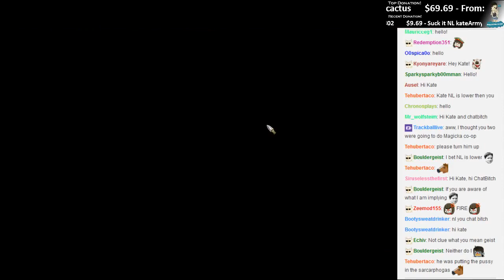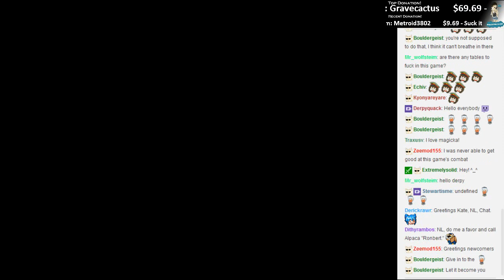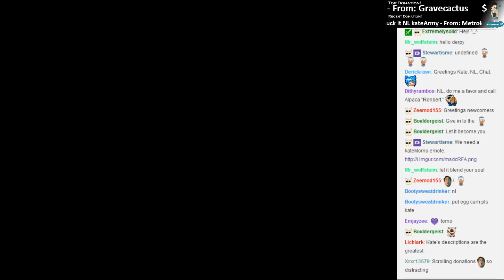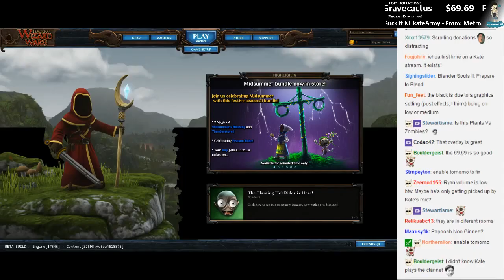Kate Live! - Magicka Wizard Wars with Northernlion [Episode 1]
This is not a hard game to pick up and play!
I think everyone should try once at least!